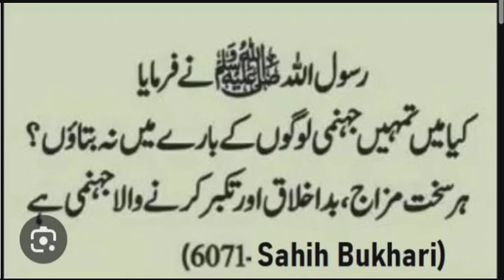صحیح بخاری | sahih al-Bukhari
صحیح بخاری